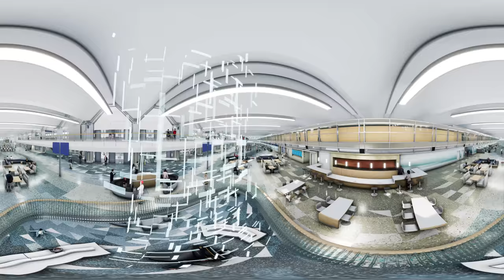Ticketing Level Fly-through in 360 Degrees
Experience a fly-through of the newly expanded ticketing level on the north end of MSP’s Terminal 1. Some interior details shown, including the art associated with the floor opening, will change as another phase of work begins after the Super Bowl. Similar work on Terminal 1’s south end will begin in coming months.